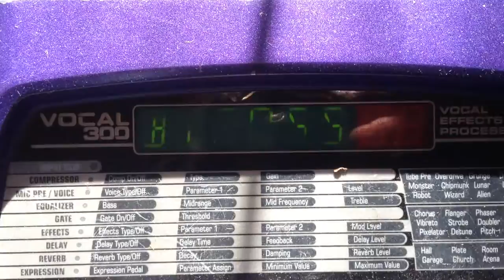Com'è fatto - La Pianarpa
Ecco la Pianarpa, strumento di mia invenzione e realizzazione. Enjoy ;-)